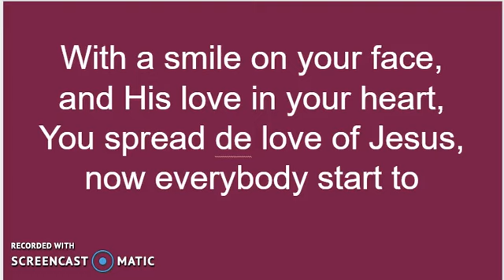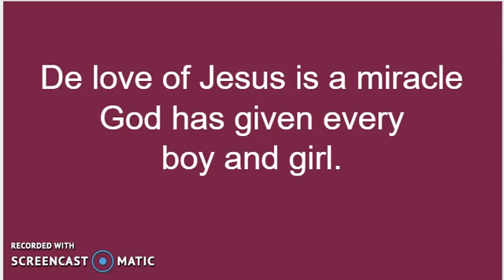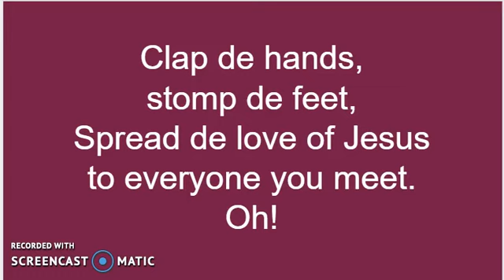Clap de Hands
First English Lutheran Church
Faribault, MN